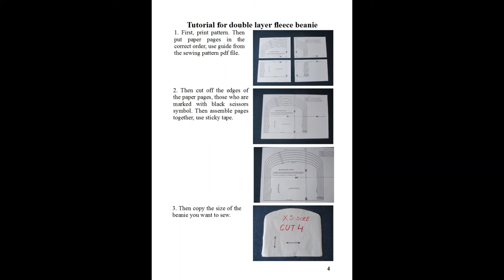Reversible Fleece Square Beanie, PDF Sewing Pattern (XXS - XXL Sizes) + Photo Tutorial